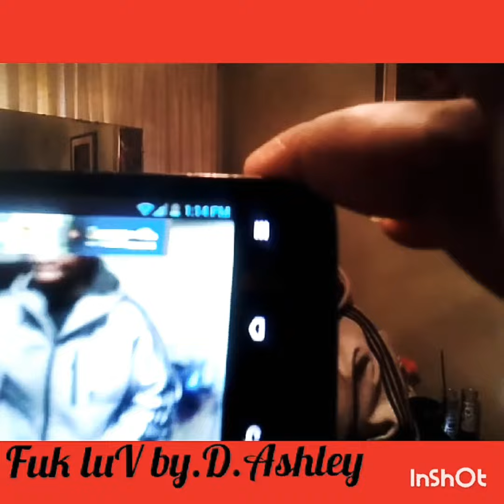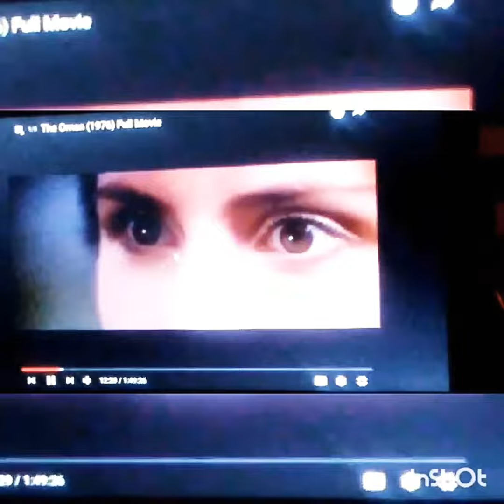" Fuk Luv "By. DaRon Ashley (Da'BLK_JKL)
Unrequited love...fuk it ..FUK LUV*

Follow me on I.G. amir_amon_lucifer